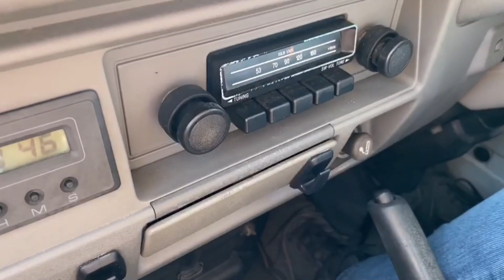Summer & Bray Bray's "New" Truck